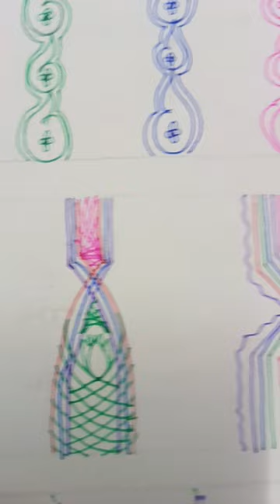08-04-2024 shortvidio art painting